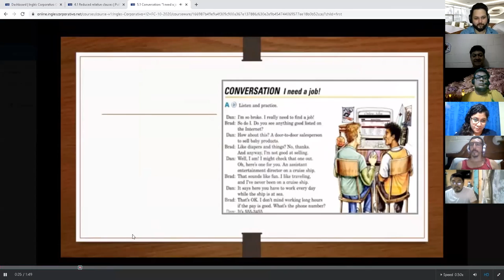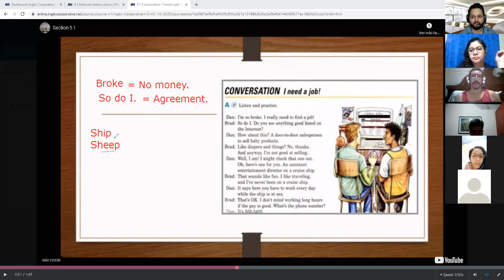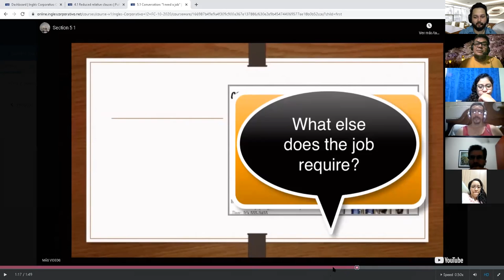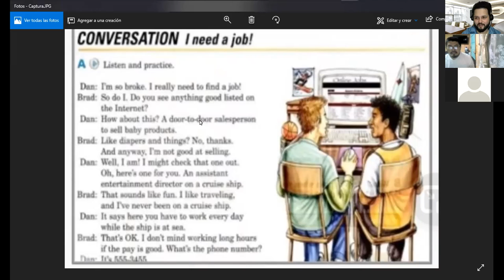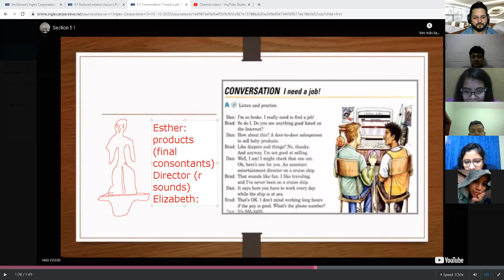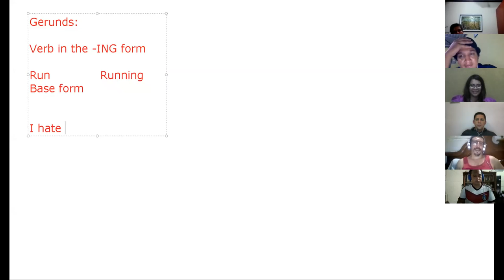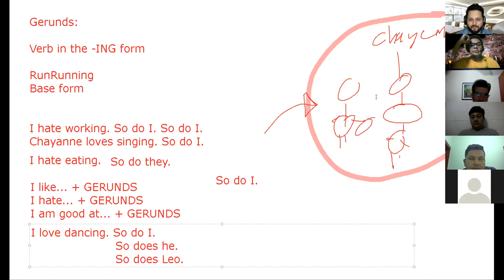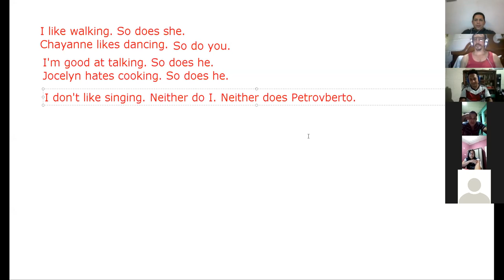Ingles Corporativo-Day 12 Gerunds